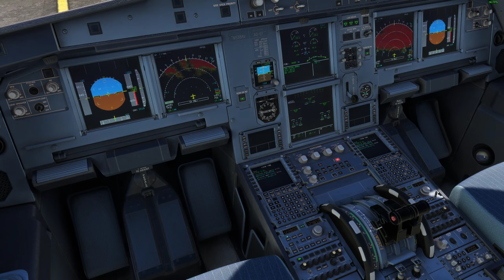Arrival into Tricky Airport Bucaramanga Airport (SKBG) | Fenix A320 CFM | MSFS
The flight was done IRL with an Airbus A320-214, registration "N230AC".

Flight Number - AV9472

METAR SKBG 011500Z 15009KT 9999 FEW015 23/18 Q1018

PC Specs:
GPU - NVIDIA Geforce RTX 4070 12GB VRAM | (DLSS & Frame Generation enabled)